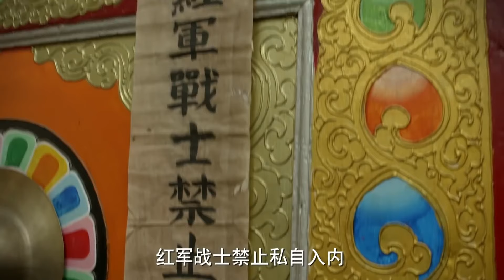好看的电视剧【胜天之道】| 13 面对国民党重重围剿，我军被迫相继转移，一代领袖带领将士积极斗争，扭转危局，书写新中国伟大传奇！（《破晓东方》唐国强、《建国大业》刘劲）— 2023最新电视剧